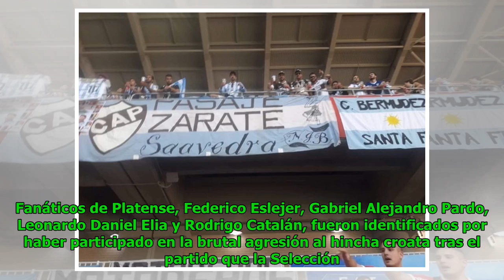Uno de los agresores del croata condujo junto a Alejandro Fabbri un programa radial de Platense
Eric Goodwin